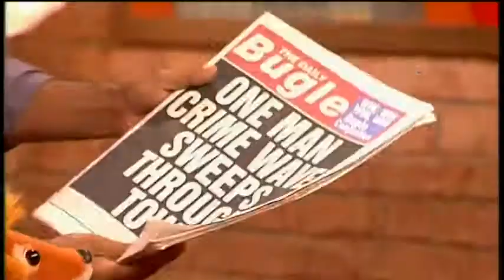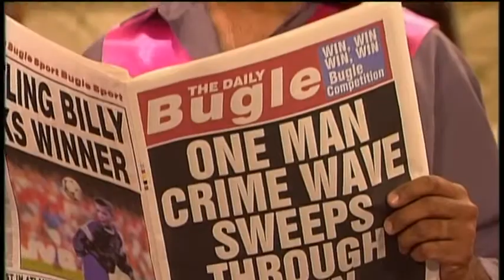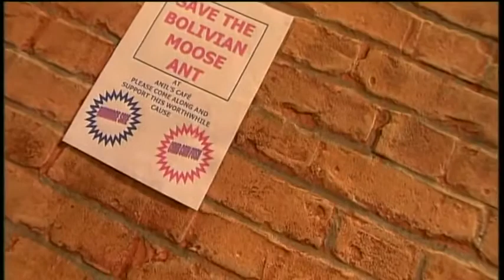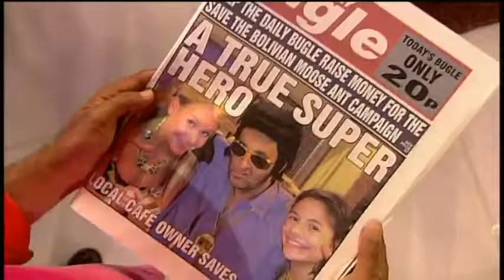The Basil Brush Show 4x11 The Incapables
Originally uploaded by Retro Cartoons.